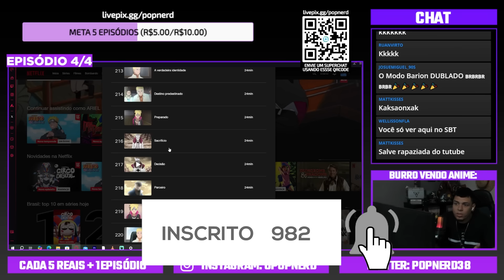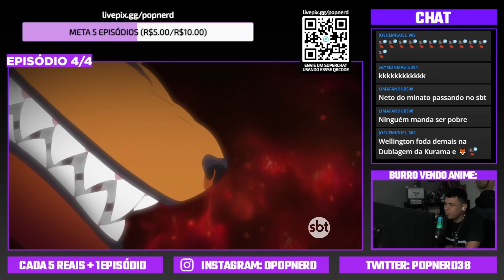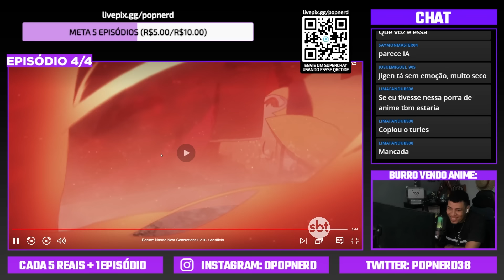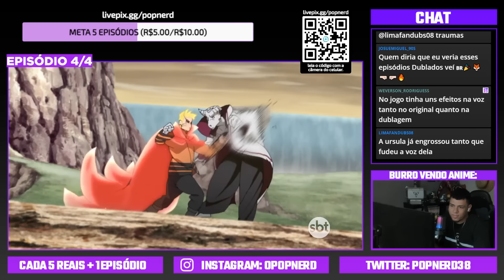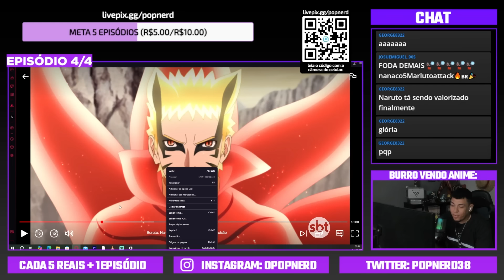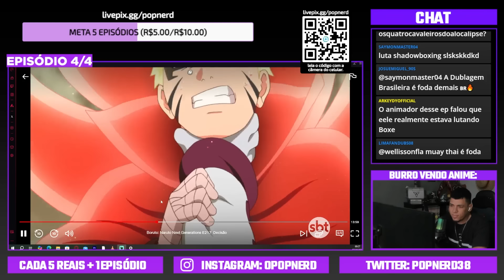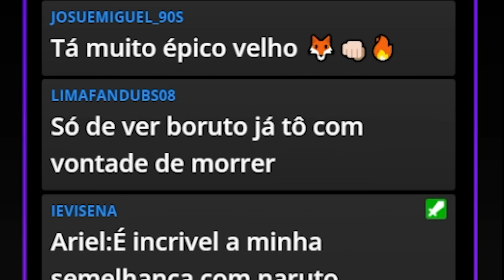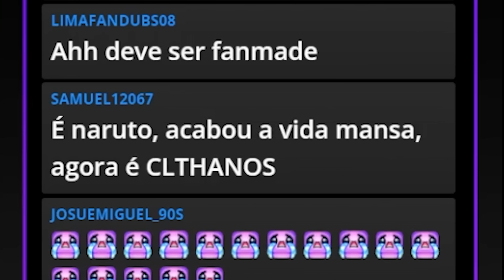NARUTO NO MODO BARION DUBLADO É ABSOLUTE CINEMA ✋😯🤚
Finalmente os episódios do Kara saíram com a sua dublagem em portugues.

O que inclui a LINDA transformação do Naruto no MODO BARION DUBLADO EM PT-BR

EPISÓDIOS JA ESTAO NA NETFLIX